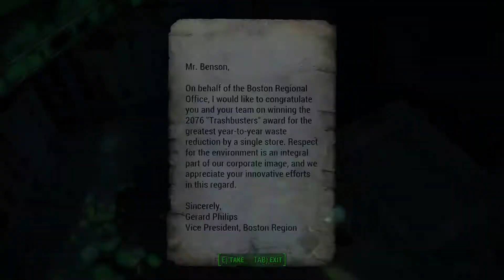Fallout 4 episode 04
Episode 4. Meeting the locals